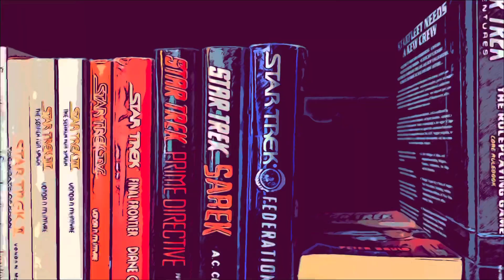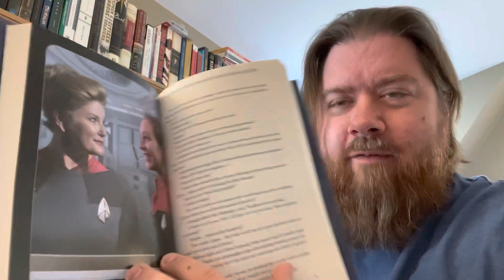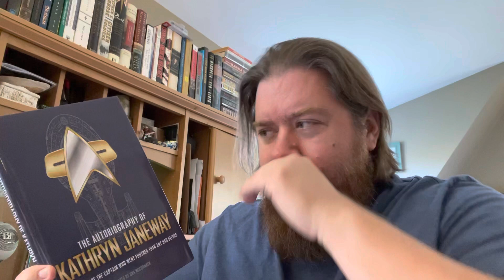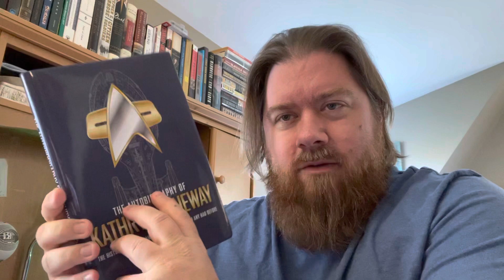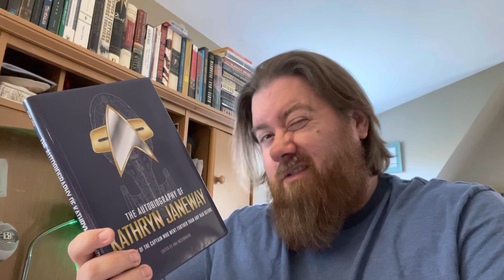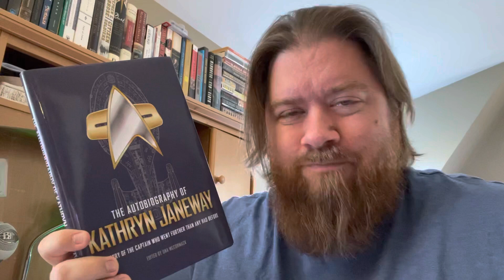BOOK TREK 2021 | The Autobiography of Kathryn Janeway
The fourth month of BookTrek2021 brings us to The Autobiography of Kathryn Janeway by Una McCormack.

BOOK TREK 2021: The Five-Month Mission, a Star Trek Read-a-thon.

Over five months (August-December) we will be celebrating Star Trek through books. Each month will be dedicated to a particular iteration of the iconic franchise, in order of production history (see calendar below), and we will read AT LEAST ONE BOOK that relates to that iteration. Star Trek books have a long history of their own and we'll be exploring the vast reaches of that literary universe. I hope you'll join us!

THE FIVE-MONTH MISSION
August: TOS/TAS/Star Trek TMP to VI
September: TNG/Generations to PIC
October: DS9 up through post-Nemesis
November: VOY through post-Nemesis
December: ENT

We will be using the hashtag

Find me on Voxer: Revenant Reads

MY BLOGS
The Revenant Review (my horror film blog)